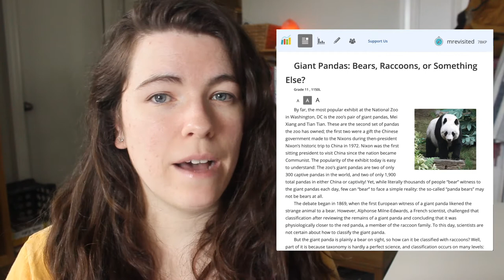PASS THE GED RLA TEST | what to study: part one - reading for meaning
If you want to pass the GED Reasoning through Language Arts test, you need to know what to study.  In this first video of a four video series about what to study to pass the GED RLA exam, I give an overview of the six core skills in the reading for meaning category that you'll need to score 145 and earn your GED high school equivalency credential.  Since the RLA test is primarily a test of your ability to comprehend what you read and draw conclusion, this category is very important.  I also provide some suggestions about how to improve your reading comprehension skills so that you can read at the level required for this exam.

For a deeper look at how long it takes to pass the GED, watch this one next ➡️

📘 Kaplan Test Prep: GED Test Prep Plus 2022

My name is Michelle, and I'm an educator with a Master of Education in curriculum and teaching and a decade of experience in education, including teaching math to students in grades 6-9 as well as supporting students in high school, community college, and GED preparation to learn the skills they need to achieve their goals. Outside of school I love to read fantasy and scifi novels and to try new craft projects.